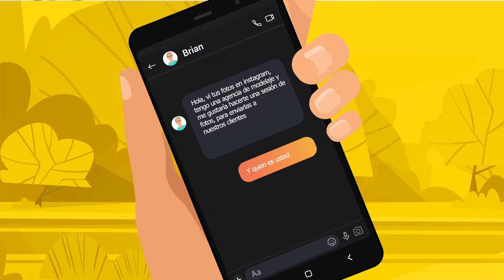Atendé las señales 4: oferta laboral sospechosa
Un día, recibió el mensaje de un desconocido quien, luego de ver las fotos en su perfil, le ofreció ser parte de una agencia de modelaje. Luego de prometerle grandes ganancias a través del modelaje, Ana Belsys decidió encontrarse con él, sin embargo decidió ir acompañada al encuentro. Mirá la historia de Ana Belsys y enterate cómo logró prevenir ser víctima del delito de trata de personas.